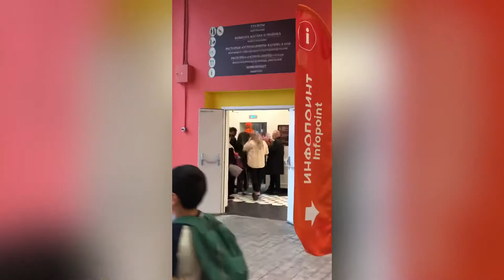Обзор на ,,Остров мечты’’/ встретила КИРКОРОВА/ чуть не умерла на горке 🦊